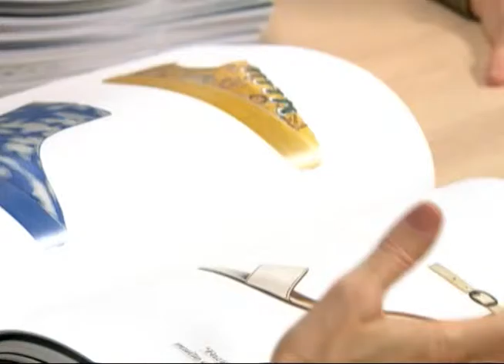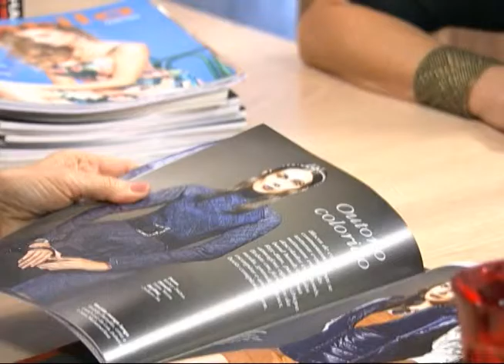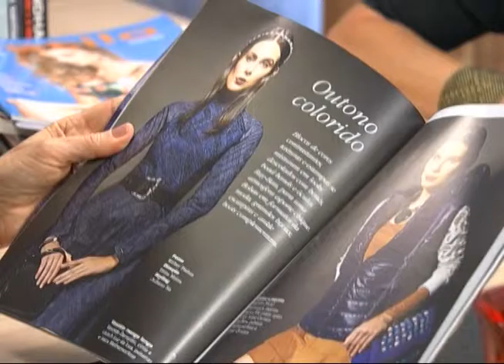Conversa com Mirian Chrystus - Teresa Cristina - Bloco 03